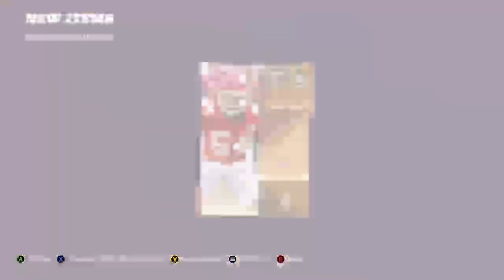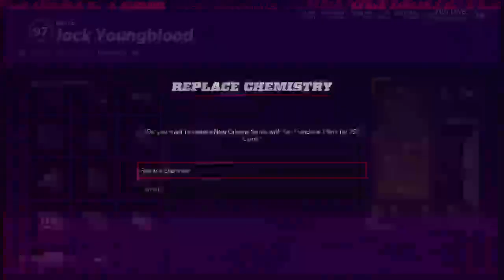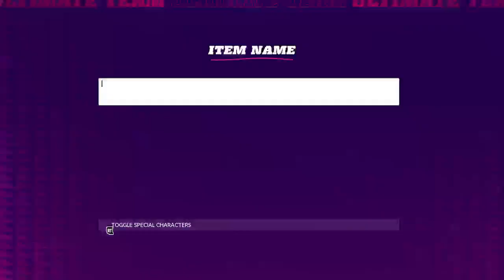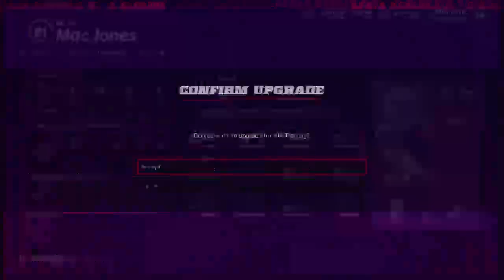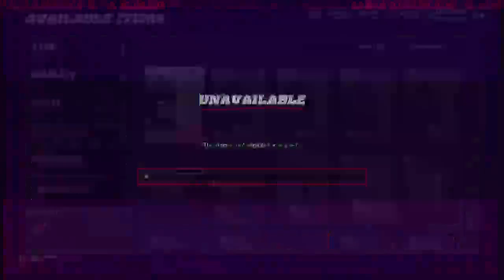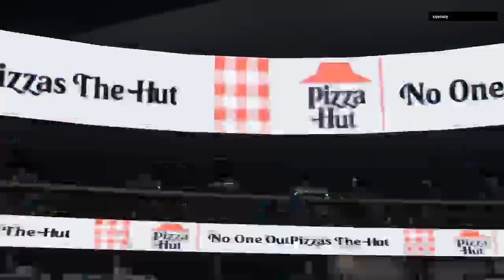PP EGGS AND TICKETS?!?!?!?! FT GOOD MADDEN CONTENT?